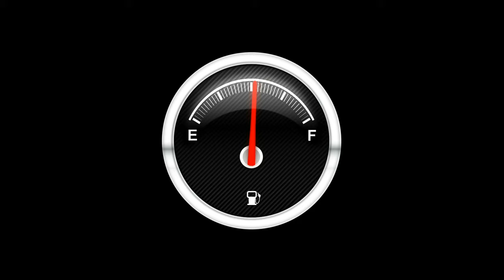Why Narcissists Discard You At The Worst Times